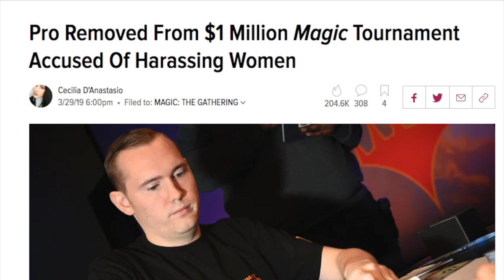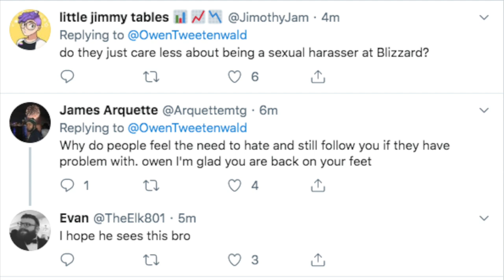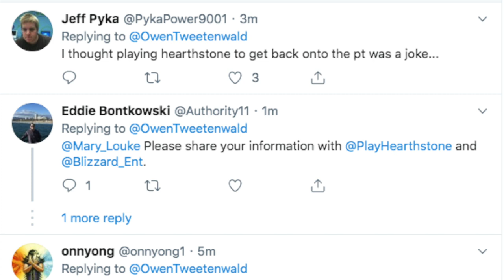$1M Owen Turtenwald FEELS GOOD @ Hearthstone in South Korea